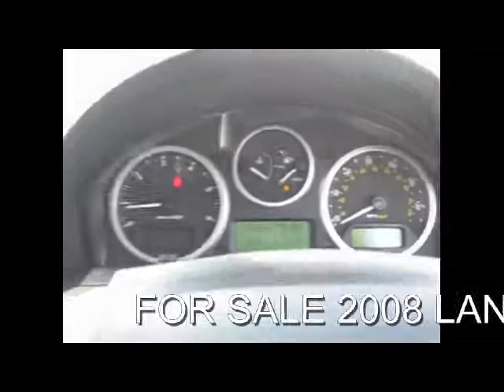FOR SALE 2008 LAND ROVER DISCOVERY 3 TDV6 2.7 HSE DIESEL AUTO 7 SEATER 5 DOOR 4X4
LAND ROVER DISCOVERY 2.7 TD V6 HSE DIESEL AUTO 7 SEATS SAT/NAV LEATHER, 5 Doors, Automatic, Station Wagon, Diesel, 2008 08 Reg, 72,364 miles, STORNOWAY GREY WITH FULL HEATED BLACK LEATHER, MOT-04-2014, 1 Owner. THIS IS A 1 OWNER LAND ROVER DISCOVERY 3 HSE 2.7 TDV6 DIESEL AUTO 7 SEATER 5 DOOR 4X4 .. IN OUTSTANDING CONDITION...WITH FULL LAND ROVER SERVICE HISTORY ..SERVICED AT 18K 34K 48K AND 63K...FULL SCREEN COLOUR SATELLITE NAVIGATION FRONT AND REAR HEATED BLACK PREMIUM UPGRADE LEATHER MEMORY SEATS ELECTRIC GLASS EVO PANORAMIC SUNROOFS REAR DVD ENTERTAINMENT DAUL CLIMATE CRUISE CONTROL HARMAN KARDON LOGIC 7 HI FI SOUND SYSTEM ELECTRIC HEATED FOLD MIRRORS FRONT AND REAR PARK ASSIST XENONS ROOF RAILS PRIVACY GLASS FRONT AND REAR LIGHT PROTECTION SIDE STEPS...PLEASE VISIT OUR WEBSITE TO SEE MORE PHOTOS AND TO WATCH A VIDEO... Isofix child seat anchor points, 3x3 point rear seat belts, ABS, Alloy wheels, Folding rear seats, Lumbar support, Navigation system, Radio/CD Multichanger, Traction control, Rear electric windows, Front electric windows, Height adjustable drivers seat. Insurance Group:14, ...NOW WITH OVER 150 4X4S IN STOCK. PART EXCHANGE WELCOME .FINANCE ARRANGED. FREE DRIVE AWAY INSURANCE AVAILABLE. FREE PARTS AND LABOUR WARRANTY. FREE HPI CHECK. OPEN SEVEN DAYS A WEEK 8.30AM TO 7PM MONDAY TO SATURDAY.